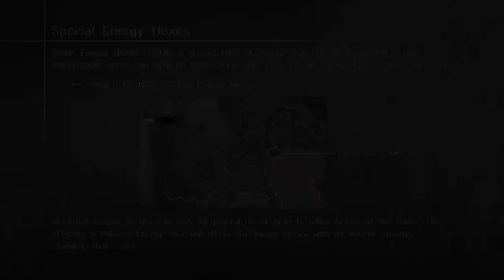Resonance Of Fate - Part 2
A tower of junk, strange denizens and strange geometries... not ominous at all.